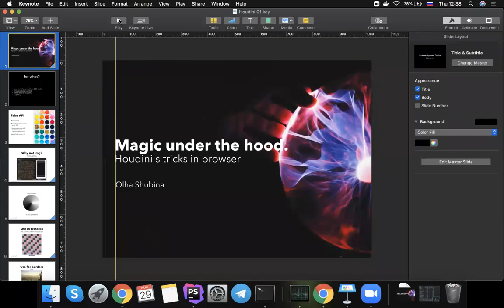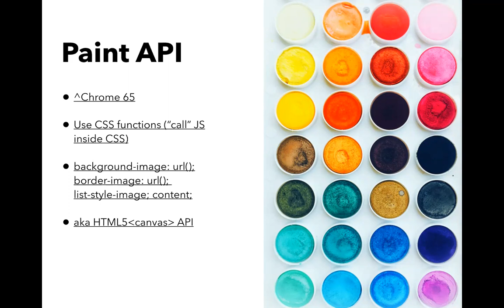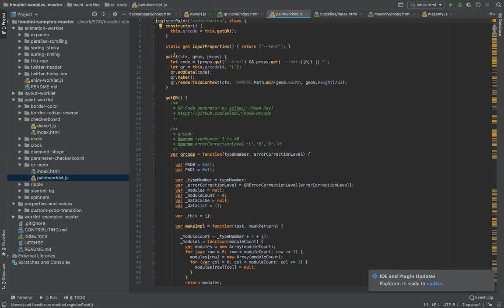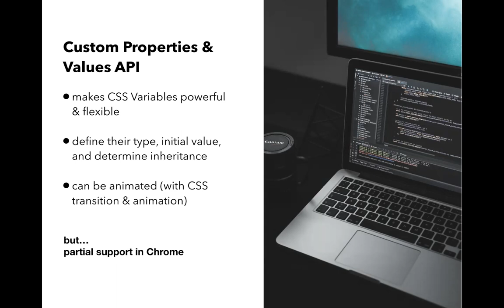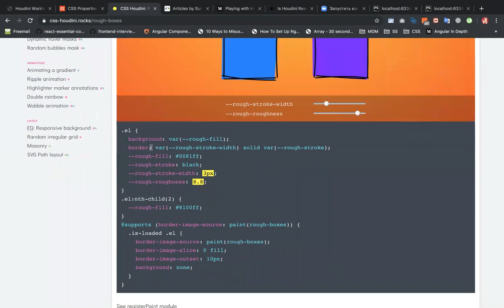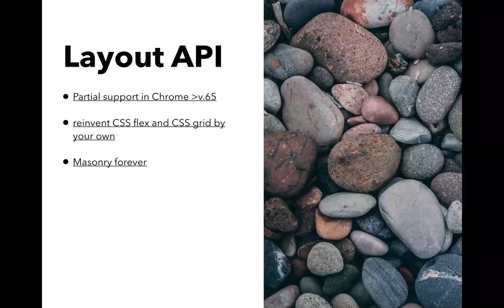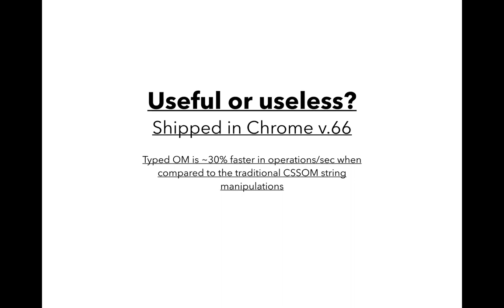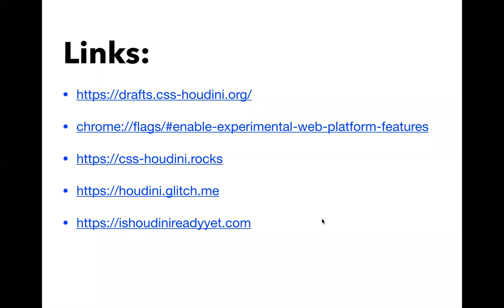Magic under the hood. Houdini's tricks in browser by Olha Shubina (Rus)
Houdini is a new W3C task force whose give developers the power to extend CSS itself, and the tools to hook into the styling and layout process of a browser’s rendering engine.